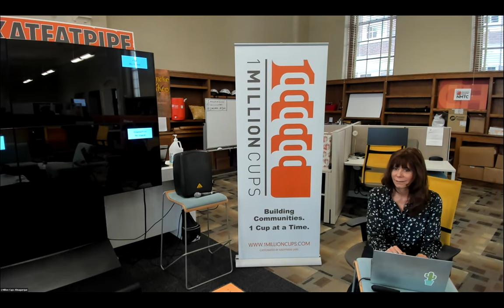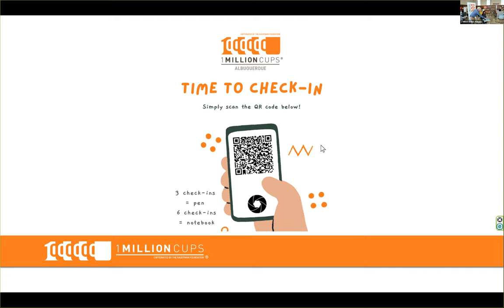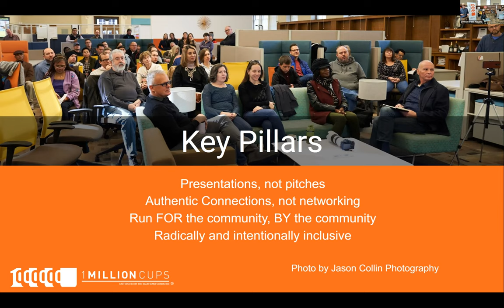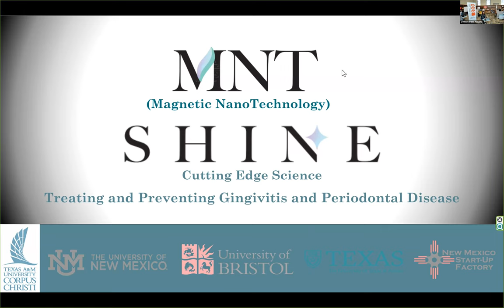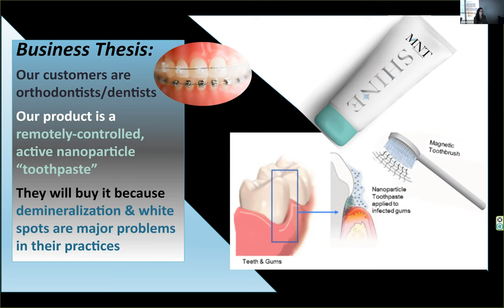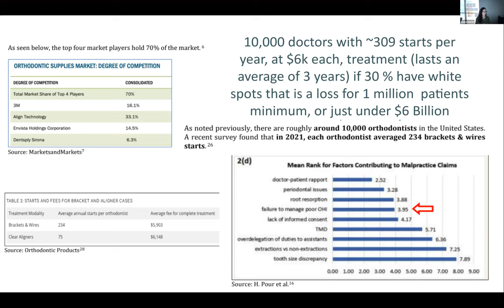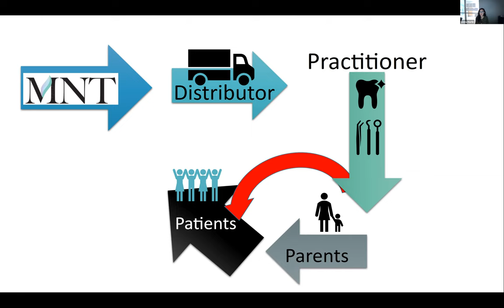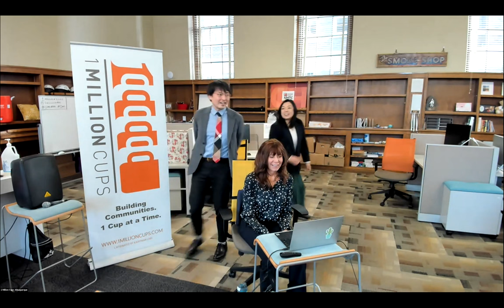1MCABQ Featuring MNT Smart Solutions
This week we feature New Mexico Start-Up Factory portfolio company MNT Smart Solutions, a special material to help folks' dental health.